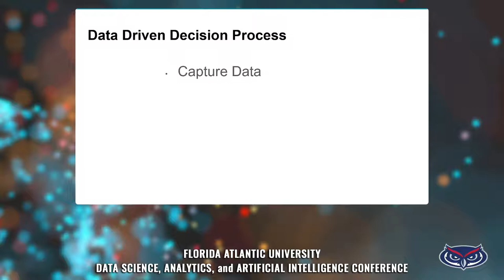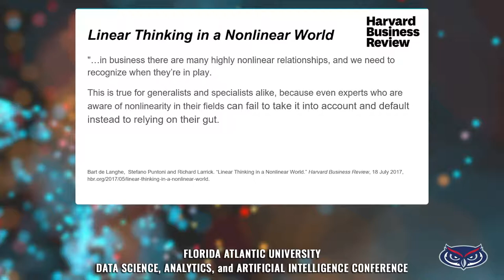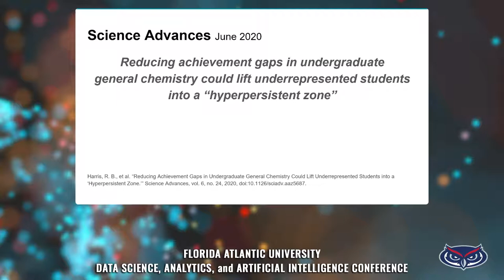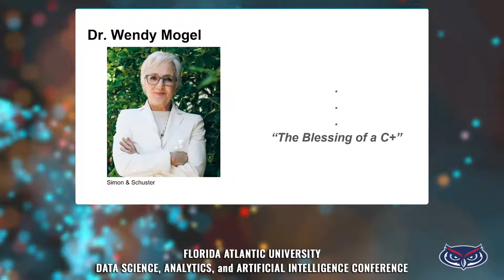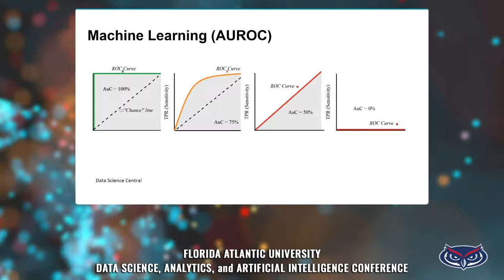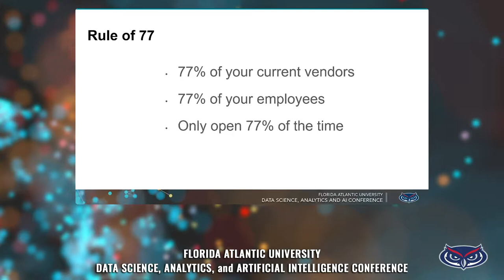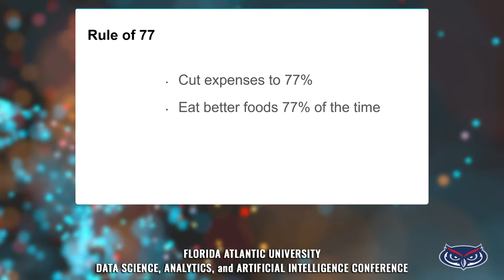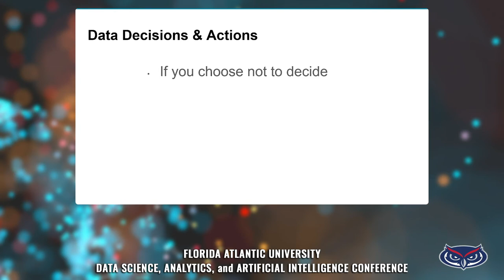Keynote Speaker Michelle DeDeo: FAU Virtual Data Science, Analytics, and AI Conference 2020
Keynote speaker, Michelle DeDeo, Ph.D., Associate Professor of Mathematics and Statistics, UNF, & Mayo Clinic Research Collaborator presents: "The Rule of 77."

The virtual 2020 Data Science, Analytics, and Artificial Intelligence Conference took place on Saturday, November 14. The conference brought together the research interests of Florida Atlantic University and industry and government leaders to stimulate collaboration in the areas of data science, artificial intelligence, machine learning, analytics, and more. At this third annual conference, the goal was to further build cohesiveness among the varied groups engaged in such work in the local community and beyond.  This year's Data Science and Analytics Conference drilled down and honed in on today's unique challenges and real issues local business, industry, and government data scientists, and leaders face in their current and future work with big data.